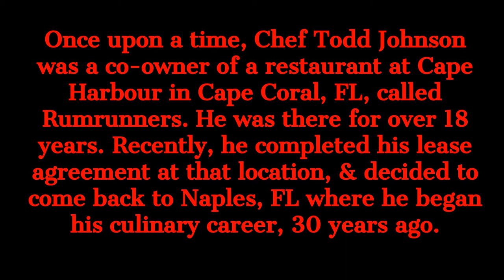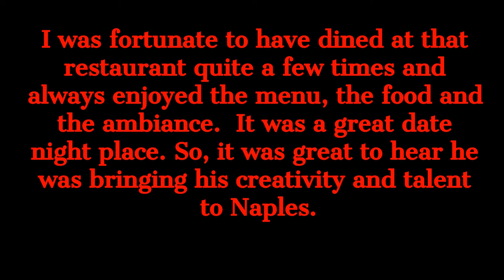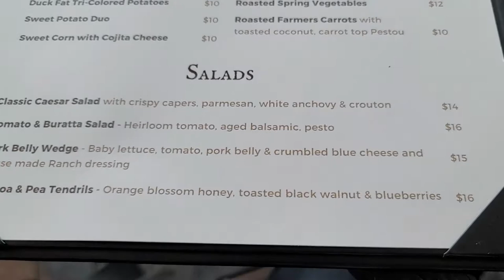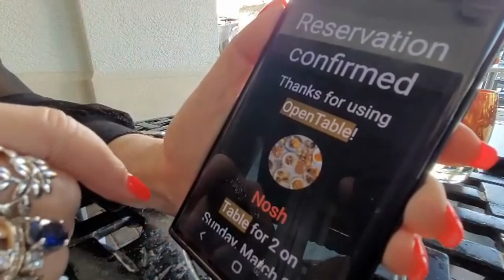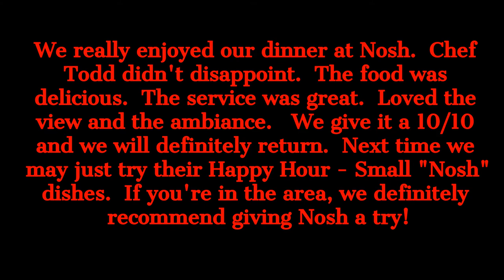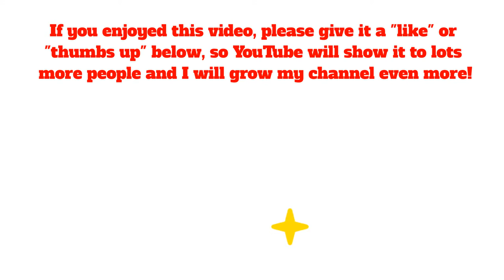POSTCARD FROM NAPLES, FLORIDA - DINNER AT NOSH ON NAPLES BAY- ANOTHER FINE DINING RESTAURANT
Another new restaurant recently opened in Naples, Florida!  Nosh on Naples Bay grabbed our attention so we had to check it out.  You can too, in this latest video.  Come along with us!

TUBEBUDDY
DO YOU LIKE SAVING MONEY WHEN SHOPPING ONLINE?
With Rakuten, you can save some money on your purchase of this product, --up to 6%! at
Walmart, at the moment. What is Rakuten? Rakuten is where you can get Cash Back for
shopping at over 2,500 stores. Stores pay Rakuten a commission for sending you their way,
and Rakuten shares the commission with you as Cash Back. Get paid every three months,
plus earn a cash bonus when you join and shop. Don't have Rakuten?

Hi! I'm An Scott. I'm a happily retired woman in my late 60's, with my golden years on
the horizon, living the good life in sunny SW Florida, with my fun husband Jeff and my little
Yorkie, Bella.

I created this channel for like-minded middle-age and seniors, on the cusp of their “Golden Years” who are active and aspire to enjoy their lives, sometimes the finer things in life… sometimes, the more “everyday” things in life. Sometimes, I’ll even share things that those of us “older folks” are facing as we embrace our “golden years”.

My husband and I are fortunate to live, full-time,  in SW Florida, in an area that is predominantly a very popular tourist area.  So, we often feel like we’re on a permanent vacation.

Yes, Jeff, who is an award winning Architect, does still enjoy his career and works very hard, to provide us the wherewithal for this comfortable, yet not luxurious lifestyle.

In spring or early 2024, when Jeff retires from his long successful career, we will sell most of our “stuff “ , pack up the rest and set a course for life in the south of France...hopefully Nice, France.  Yes, it’s a big move!

For now, we'll be sharing our journey with you, our like-minded (we hope) audience,  as "mature adults" enjoying life, here in FL and our travels in the USA, as well as outside the US, when opportunity allows.

And, down the road, as we get closer to our move “across the pond”, we’ll be sharing all the preparation and steps we need to take to “get there” and then the day to day  chapters of our new life, in France. Be sure to check out our past videos, in my video library,  as we traveled through France searching for our new hometown.

If there are any topics you’d like to see us share or “visit” with you, please be sure to let us know!

Most of my videos are shot with my Samsung Galaxy S20 Note Smartphone and a circular
ring light